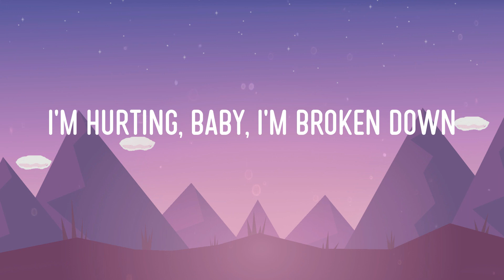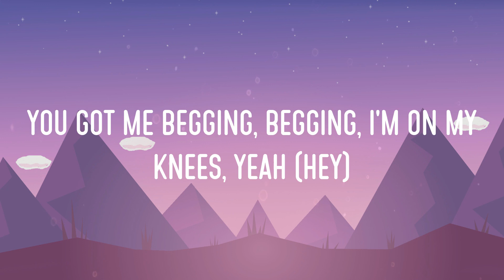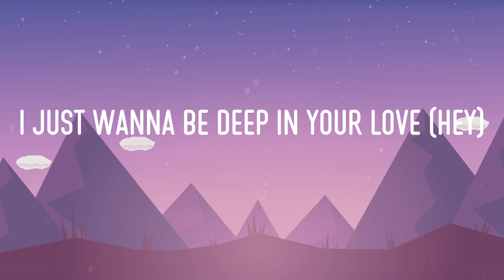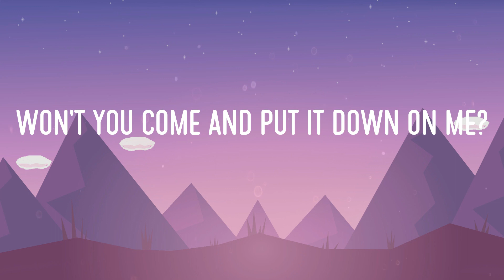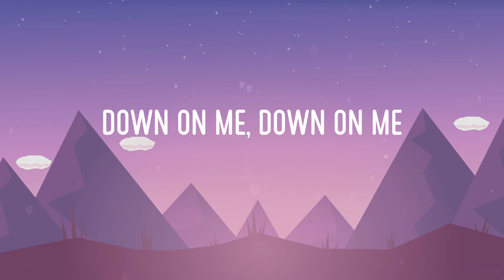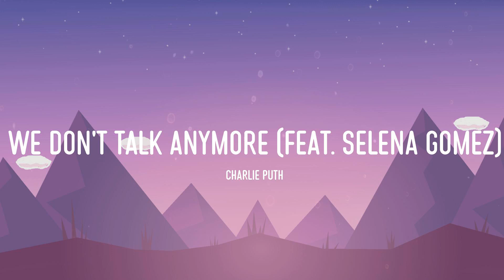Maroon 5 - Sugar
Maroon 5 - Sugar (Video Lyric)

Lyrics:
Sugar (Lyrics) - Maroon 5 || Charlie Puth, Taylor Swift, Rema